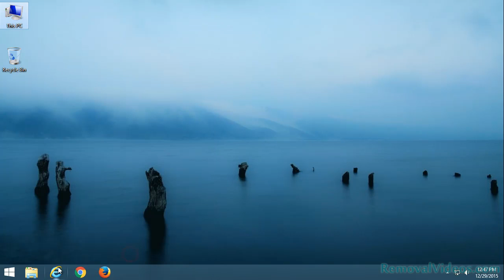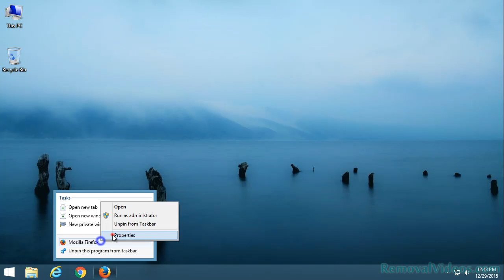Remove pdfiler.com Pop-up Ads (Removal Guide)